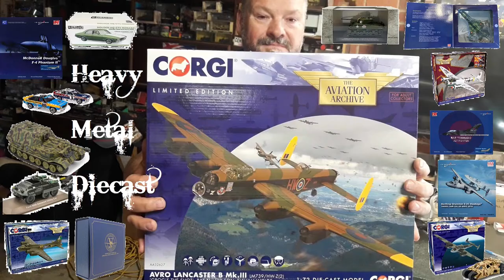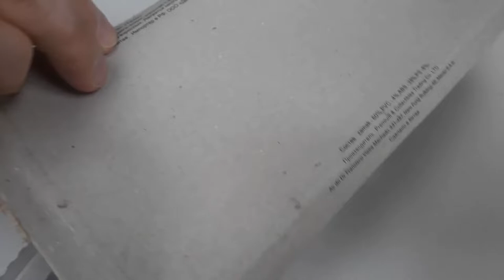Soviet World War 2 Assault Gun SU-122 Tank, Russia 1943 , DeAgostini 1/43rd scale Diecast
The SU-122 was a Soviet self-propelled howitzer or assault gun used during World War II. The number "122" in the designation represents the caliber of the main armament—a 122 mm M-30S howitzer. The chassis was that of the T-34.
Todays video is a 1/43rd scale diecast model from DeAgostini
Thank you for choosing to watch another video from Heavy Metal Diecast. Cheers